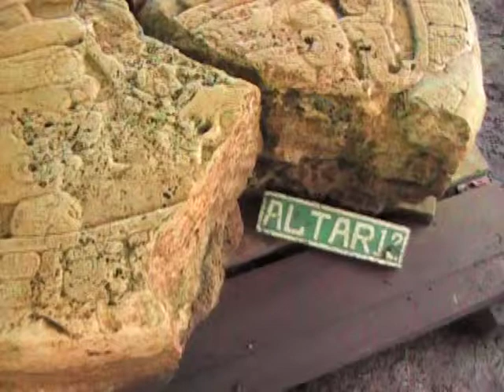Caracol Mayan Ruins Altar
Mayan Ruins in Belize 3/7/12